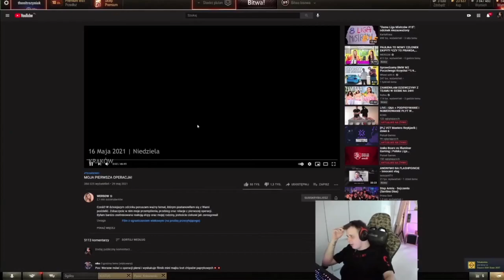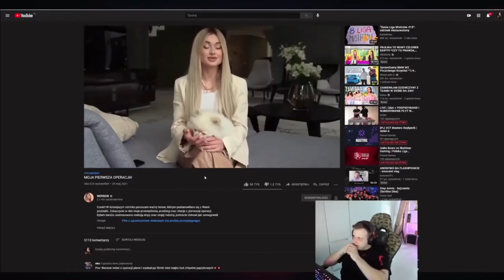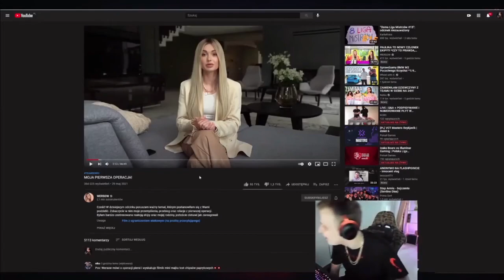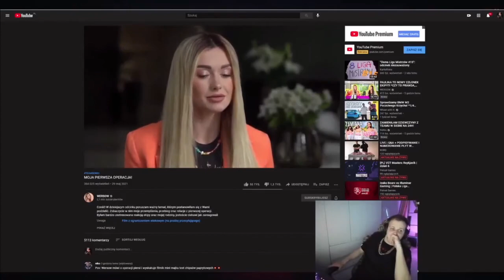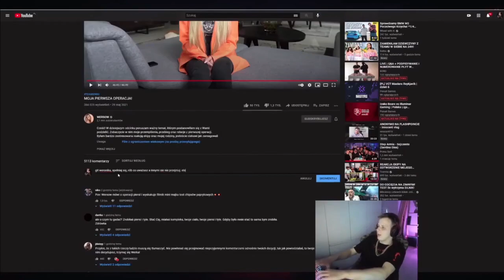Reakcja Nitro na operację Wersow| *Facet może wszystko a kobieta nie?*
Zostaw suba, Like i dzwoneczek!